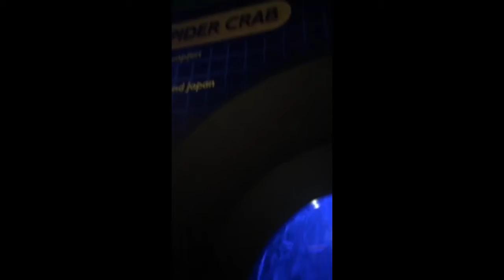2017 pt 1